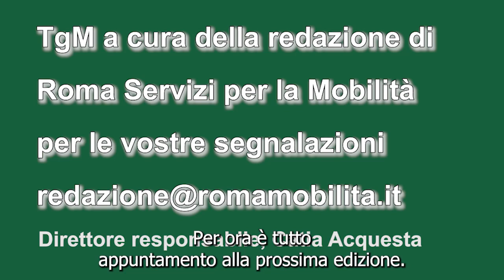tgm ore 17,00 del 23 gennaio 2023